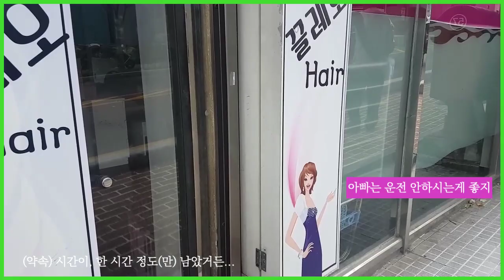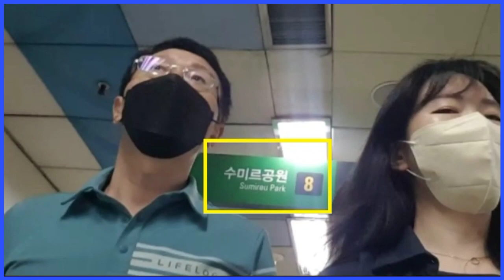세 식구 대청동 나들이 브이로그. 이야기 많이 나누세요. 행복은 영성입니다.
세 식구가 버ㅅ, 지하철을 타고 대청동 나들이에 나섰습니다.
대단한 사건은 없지만 일상의 소소한 행복은 소중합니다.
모두 행복하고 건강한 가정으로 쭉~ 살아가세요.

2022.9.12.